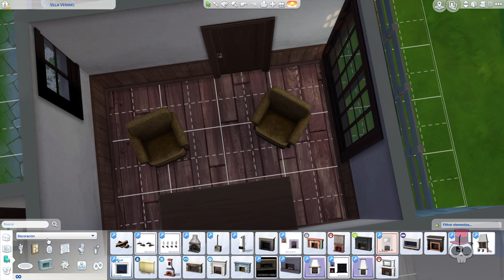COLABORACION PRIMAVERA SIMMER MERCADILLO DE FLORES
Os dejo mi aportación a la Colaboración de Primavera Simmer, un Mercado de Flores.
DESPLIÉGAME

...COLABORADORES...

-Catybra

-BottleSims

*Búscame en Origin: TanuskaRouge

Amino: T-Rouge (puedes encontrarme en Los simmers y en *SIMS*